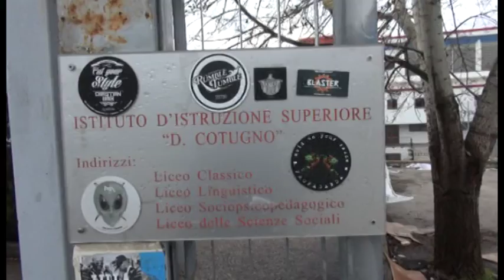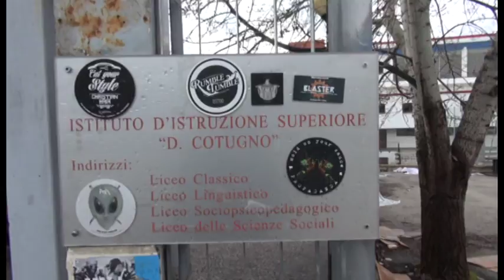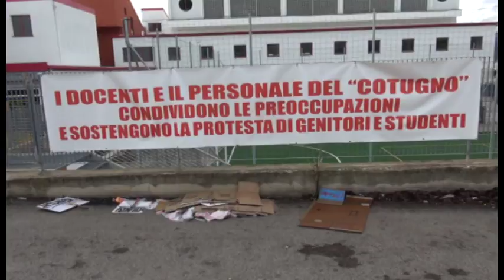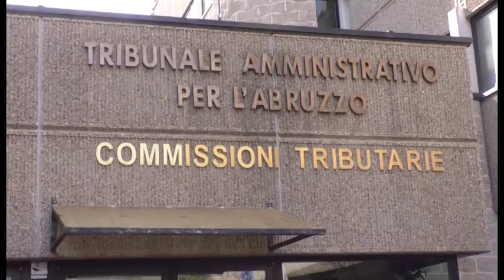L'Aquila. Il Tar chiude il Liceo Cotugno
Il Tar accoglie il ricorso dei genitori del liceo Cotugno che chiedevano la chiusura completa della scuola. Secondo i giudici la struttura non è sicura. Piove sul bagnato sulla scuola aquilana.